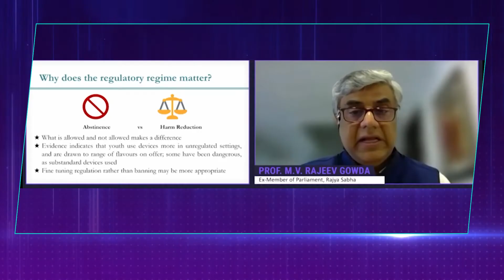Consumer Freedom Conclave 5th Edition Promo